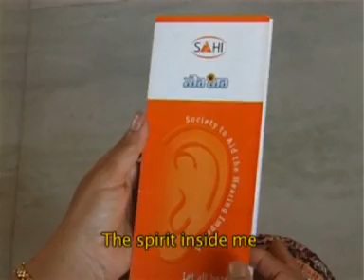Sandhya Janak, Anirudh Janak-"Deafening Silence", a short film.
"Deafening Silence" a short film ( 5 mins duration) for the hearing impaired directed by my son, Anirudh Janak, for SAHI foundation, Apollo Hospitals managed by ENT Specialist and Head, Dr. Vinay kumar Reddy.